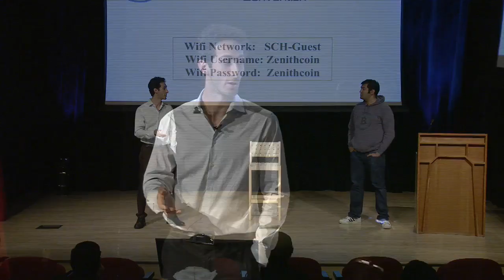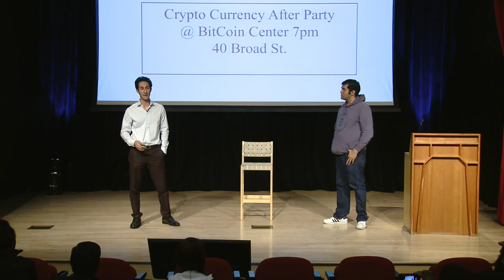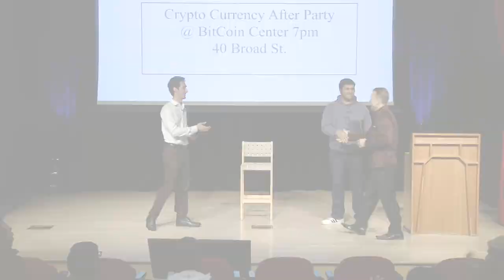Jonathan Mohan & David Namdar, Bitcoin vs Altcoin @ The CryptoCurrency Convention 4/9/14 -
Jonathan Mohan and David Namdar - The Great Debate - Bitcoin vs Altcoin.

Join us at our Next EVENT located in London, UK.

DATE: October 22nd, 2014

LOCATION: The British Museum
Great Russell St, London
WC1B 3DG, United Kingdom